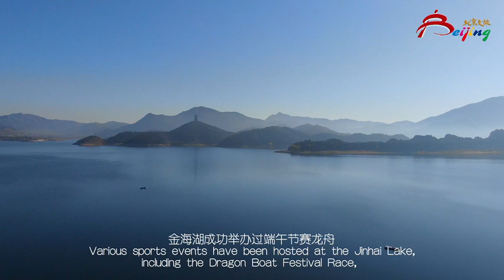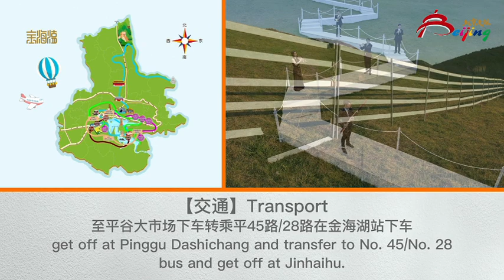"Beijing: More Than Meets the Eye" — The Blue Waves of Jinhai Lake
Jinhai Lake, Pinggu District is surrounded by lush hills and renowned for its majestic blue waves under the clear sky. The 2021 Beijing-Pinggu World Leisure Congress was held in Jinhai Lake (Jinhaihu) Town; this helped put Jinhai Lake on the map as a spot for tourism, conferences and culture. Accompanied by music performed by Wotan Woodwind Quintet, we present you the serene and beautiful late autumn scenery in this intriguing part of Beijing.